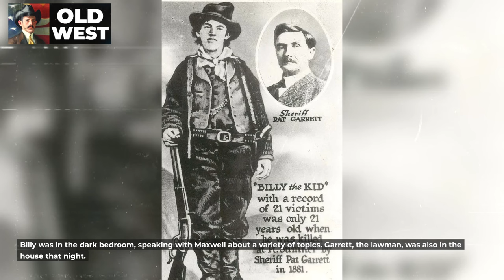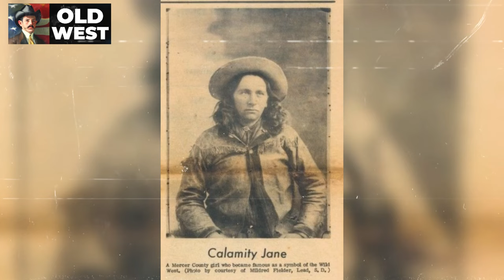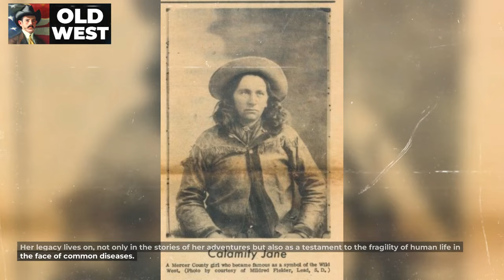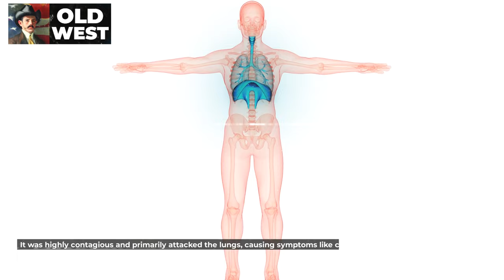How 5 Historical Legends From The Old West Actually Died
🤠 Dive into the Wild West's most captivating mysteries! 🌵 Discover the untold stories of legendary outlaws and fearless lawmen in "How 5 Historical Legends From The Old West Actually Died." 🤠 Did Bat Masterson really go out in a blaze of glory? 🌟 Was Billy the Kid's demise as dramatic as the legends claim? 🤔 Join us on a thrilling journey through the American Old West facts and unravel the mysteries surrounding the deaths of iconic figures like Jesse James, Davy Crockett, and Annie Oakley. 🌄 History comes alive on this gripping episode of History Channel Shows! 🔥 Don't miss out on the true stories of death in the Old West – it's a ride you won't forget! 🤠💥